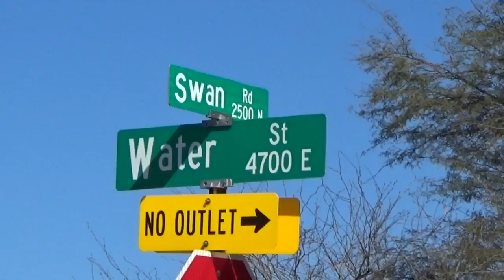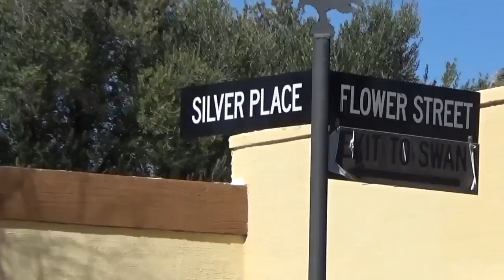How are new Tucson streets named?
Here's how a street gets its name in Tucson, following a prominent Tucson family's journey.